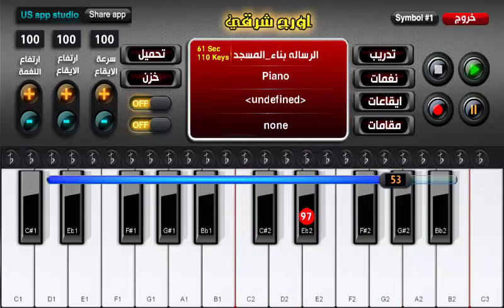اورج شرقي وبيانو فيلم الرسالة 2